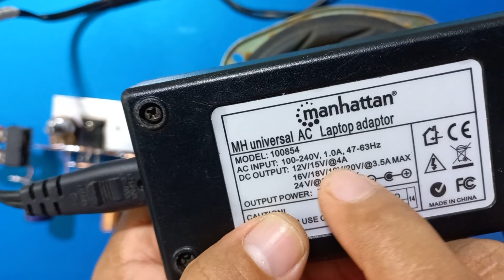potente amplificador con potenciometro entrada de audio y mosfet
En este video veremos el funcionamiento de un amplificador de audio usando dos mosfet y un potenciometro.